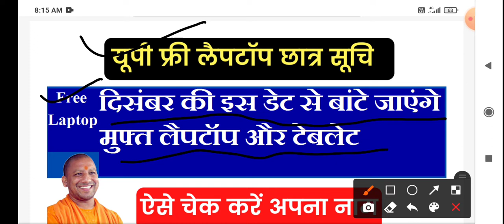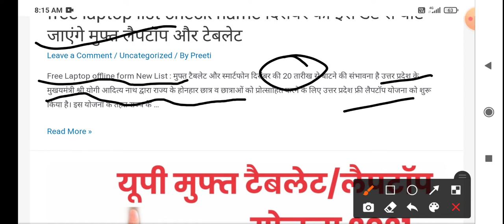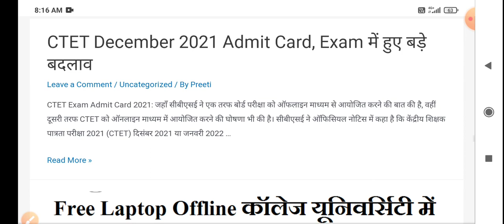up free laptop yojana distribution// 20 December // pc study center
pc study center